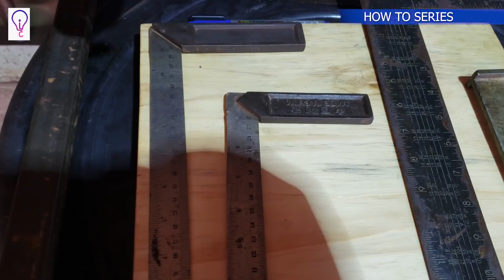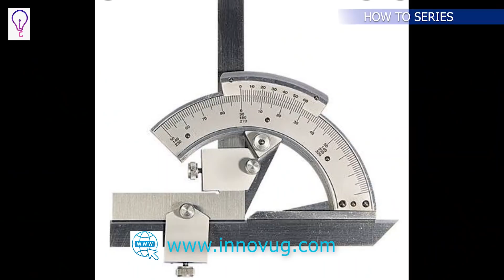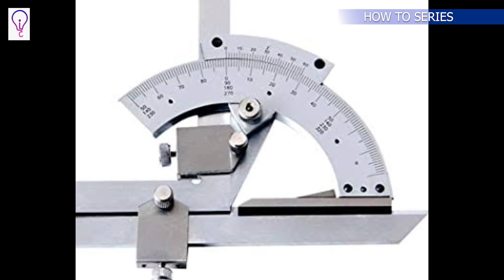MACHINIST SQUARE: HOW TO series: EPISODE 6: What is and how to use a mechanical square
This Episode explains what is and how to use a machinist square to obtain accurate readings.
A machinist /mechanical/engineer's square is a tool used by metalworkers to confirm that projects are properly aligned. It is used  to test inclination usually 45 and 90° angles in the process of preparing projects and producing finished work.